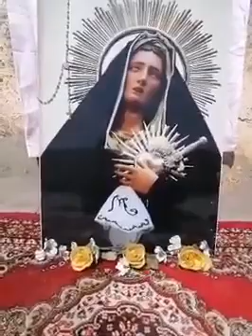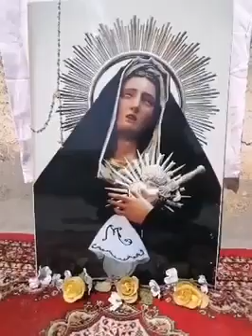Oggi venerdì santo a Trapani edizione 2020